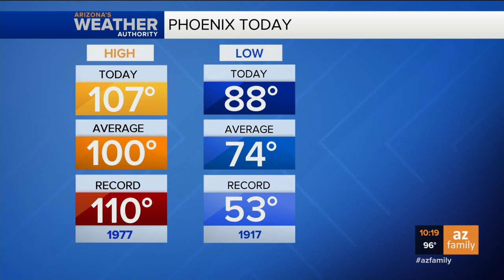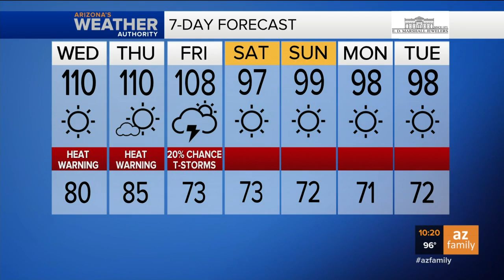FORECAST: Hot weather through the rest of the week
Triple-digit temps will lead to some excessive heat warning days for the Phoenix area.